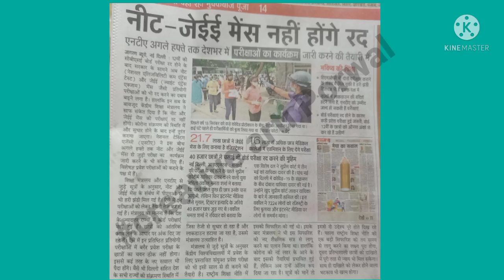Neet/JEE 2021 LATEST UPDATE NEET EXAM CANCELLED OR POSTPONED🔥 New Exam Date of NEET 2021 & JEE Mains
| Thankyou |

CBSE Board Exam 2021 has been canceled. Find out all the details from # creative arti porwal in this session.